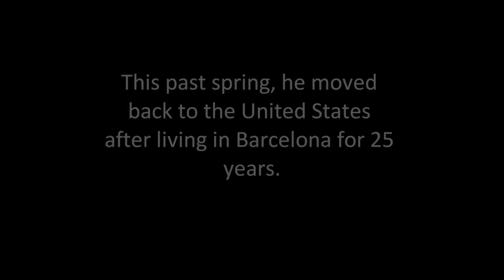GabeJackson_480.wmv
Few foreign scholars command the respect and authority that Gabriel Jackson enjoys in Spain. In the English-speaking world, Jackson is best known as the author of two classic scholarly accounts of twentieth-century Spanish history: The Spanish Republic and the Civil War (1965) and A Concise History of the Spanish Civil War (1974). For the past decade, Jackson has been working on a major biography of Juan Negrín, the Republic's Prime Minister during much of the Civil War. After 25 years in Barcelona Jackson. who turned 89 this year, moved back to the US to live to in closer proximity to his daughter and grandchildren. And yet he had barely dropped his suitcases on the West Coast when he boarded another plane for a Midwestern lecture tour. In early April he visited Oberlin College, where we spoke.